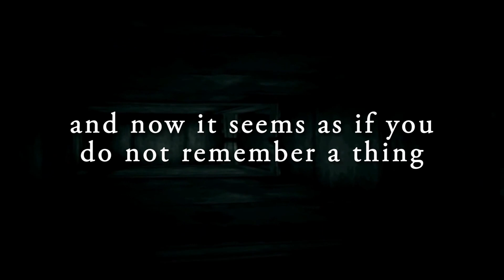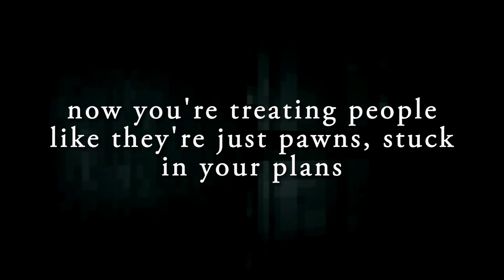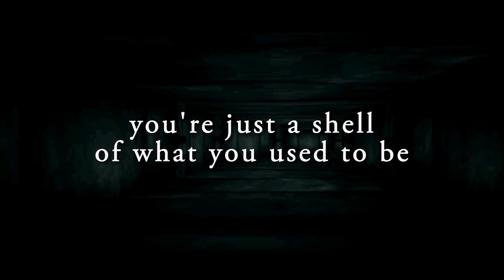Konami Song - "Shell" by gillythekid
A song about Konami. I spelled corporate wrong.